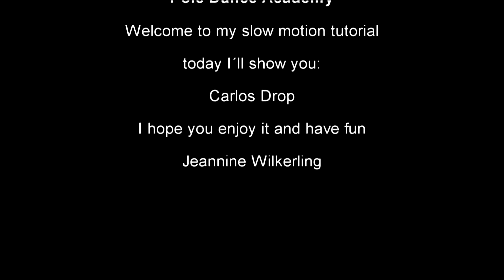Pole Dance - Carlos Drop 5.26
Here you can train some nice pole dance drops, twists and flips for intermediate to advanced students (Slowmotion Video).

5.26 Carlos Drop

Much fun with your training - Jeannine Wilkerling
— Pole Dance Academy Nürnberg.